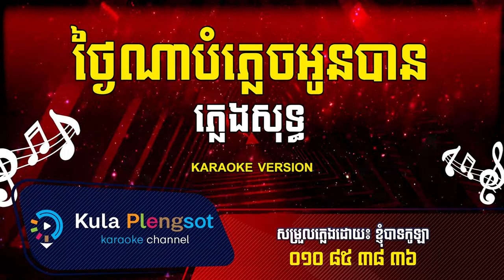ថ្ងៃណាបំភ្លេចអូនបាន ភ្លេងសុទ្ធ | Tngai Na Bom Plech Oun Ban - [By KULA]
🎬 បទ៖ ថ្ងៃណាបំភ្លេចអូនបាន  ភ្លេងសុទ្ធ

សូមអរគុណ!!!

សម្រាប់បងប្អូនដែលចង់ស្តាប់បទចម្រៀងខូវើដែលបកស្រាយឡើងវិញដោយខ្ញុំបាទកូឡា សូមចូលទៅកាន់ឆាណែលខូវើរបស់ខ្ញុំតាមរយ:តំណរខាងក្រោម!!!

Team member:
• Music Creator: Kula
• Graphic Designer: Kimme Kiss
• Videos Editor: Chandara